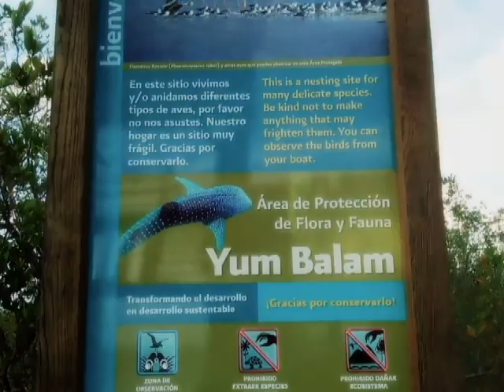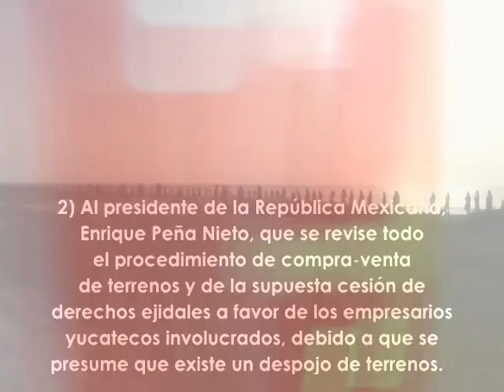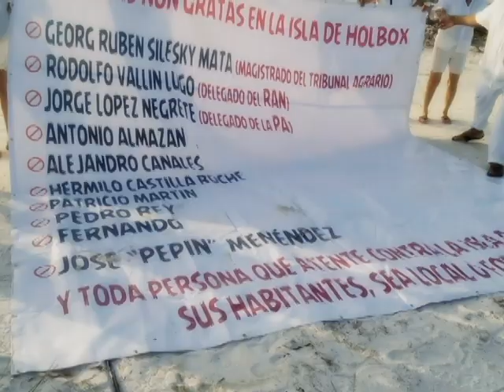SALVEMOS HOLBOX Quintana Roo / Cadena Humana 2014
Apoya difundiendo este video, la isla y sus habitantes te lo agradecen.